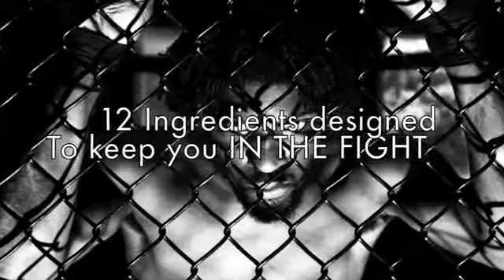RuckPack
As Seen On Shark Tank!